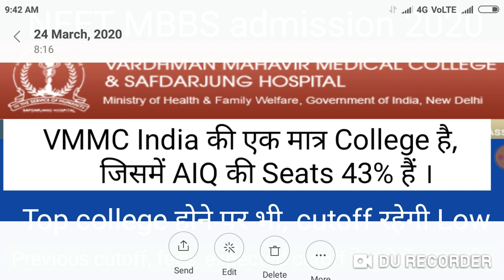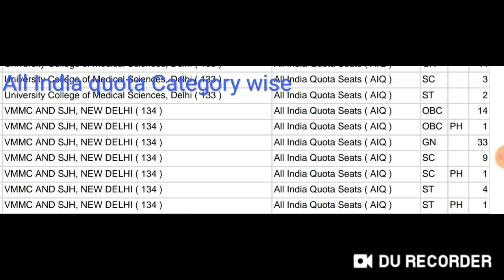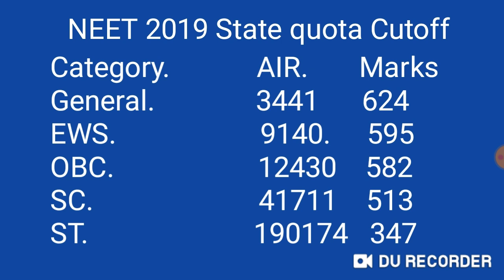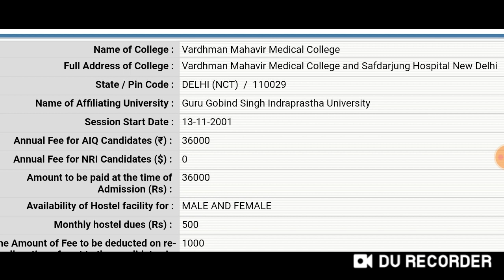NEET MBBS admission 2020 !! VMC में admission कैसे लें । इसमें AIQ 43% होने के कारण Cutoff रहेगी Low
Harsahay Chopra